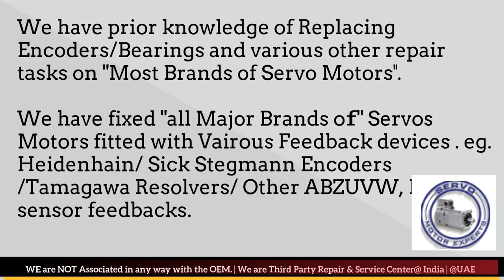Master project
1. We can help you in Preventing the failure of servo motors
2. We can help you by "Predicting the failure of Servo motor"using condition monitoring techniques and thus help reduce/eliminate downtime through scheduled Repairs of the servo motors.
3. We can Prepare you to handle the failure by identifying what resources are needed to restore the servo motor back to working condition, in case the motor fails.. and helping you Arranging the availability of those resources
4. Restoring the Servo motor to working condition if it Does fail. using resources arranged in step 3 above.

"Delhi"
"Mumbai"
"Vishakhapatnam"
"Chhattisgarh"
"Vadodara"
"Bangalore"
"Haryana"
"Margao"
"Bhiwandi"
"Rudrapur"
"Vijayawada"
"Pimpri"
"Bihar"
"Bokaro Steel City"
"Punjab"Tamil Nadu"
"Pithampur "
"Durgapur"
"Kanpur""
"Kochi"
"Haldia"
"Thiruvananthapuram"
"Rajkot"
"Kollam"
"Bhilai"
"Salem"
"Chotanagpur"
"Gujarat"
"Meerut"
"Korba"
"Nashik"
"Kharagpur"
"Dibrugarh"
"Thiruvananthapuram"
"Kanpur"
"Jharkhand"
"Jamshedpur"
"Sivakasi"
"Rajahmundry"
"Tiruppur"
"Surat"
"Firozabad"
"Tamil Nadu"
"Uttar Pradesh"
"Indore"
"Gajraula"
"Gadwal"
"Belagavi"
"Chennai"
"Gandhinagar"
"Tiruppur"
"Orissa"
"Jalandhar"
"Sivakasi"
"Bangalore"
"Gurgaon"
"Kerala"
"Kannur"
"Varanasi"
"Uttarakhand"
"Panipat"
"Kanchipuram"
"Assam"
"Anand"
"Ludhiana"
"Karnataka"
"Sri City"
"Coimbatore"
"Hugli"
"Guntur"
"Gujarat"
"Mysore"
"Aligarh"
"Madhya Pradesh"
"Ahmedabad"
"Angul"
"Darjeeling"
"Bhagalpur"
"Chinchwad"
"Goa"
"Panna"
"Tamil Nadu"
"Rourkela"
"Adoni"
"Raipur"
"Andhra Pradesh"
"Pune"